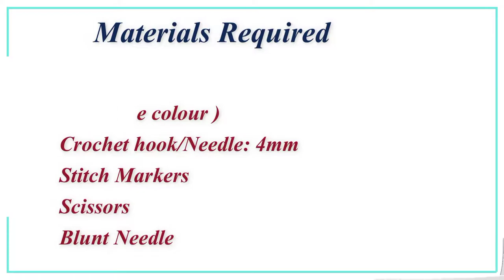Simple crochet bag |வாப்பிள் தையலைப் பயன்படுத்தி crochet circle bag